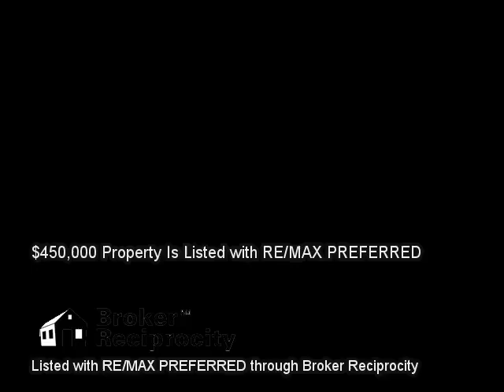212 176TH TERRACE DR E, REDINGTON SHORES, FL 33708 MLS-U7720036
212 176TH TERRACE DR E, REDINGTON SHORES, FL 33708 MLS-U7720036, Deluxe Redington Shores waterfront home offers it all! Double concrete car pads out front are great if you have a boat or second vehicle and there is a wonderful spacious one car garage with work bench too. You will absolutely fall in love with the water views from the living room complete with triple glass sliders that completely slide back for full access to outside patio. There is even a dramatic real wood burning fireplace in your living room! Gorgeous custom kitchen boasts beautiful granite, wood cabinets and awesome updated appliances and there is dinette space just off kitchen too. Split plan has lovely master bedroom with water views and private custom shower bath. Opposite side of home offers two more bedrooms with pretty guest bath with tub. Beautiful ceiling fans throughout the home is great. Everything in this home has been updated so there is nothing for you to do except enjoy exceptional waterfront living!! Just off the rear of the home is your very own convenient boat dock with lift. Live the lifestyle you been dreaming about in this charming waterfront Florida home with easy access to the Gulf of Mexico!!!This home is simply a boaters delight!